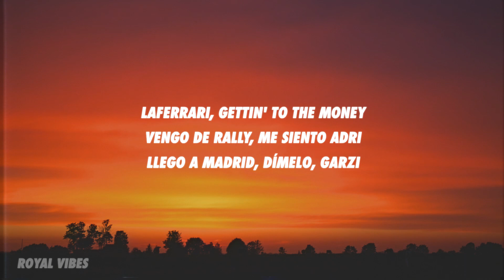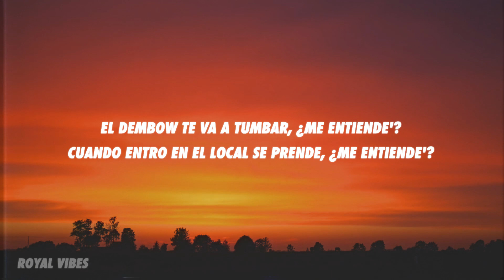Sofi de la Torre - Mentiendes (Lyrics)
[Intro]
Mmm
Ice, ice, yo

[Coro]
Traigo un flow descomunal, ¿me entiende'?
Por los míos soy criminal, ¿me entiende'?
El dembow te va a tumbar, ¿me entiende'?
Cuando entro en el local se prende, ¿me entiende'?
¿Me entiende'?
Tú y yo no somo' igual, ¿me entiende'?
A mi llámame mamá, ¿me entiende'?
Que se escuche hasta atrá', mi gente
¿Me entiende'?

[Verso 1]
Mmm, LaFerrari (Ah-ah), swervin' to the money (Ah, ah)
Vengo de rally, me siento Adri (Skrrt)
Llego a Madrid, dímelo, Garzi
Saben de mí en toda' parte'
LaFerrari, gettin' to the money
Vengo de rally, me siento Adri (Ah)

[Coro]
¿Me entiende'?
A mi llámame mamá, ¿me entiende'? (Yah)
¿Me entiende'?

[Verso 2]
(Look at me go)
These diamonds dance and they sing: "La, la"
Iced out my wrist and my fingers, yeah (Yeah)
Hielo, hielo (Ice, ice), hielo
Hielo, hielo

[Coro]
Traigo un flow descomunal, ¿me entiende'? (Traigo un flow descomunal)
Por los míos soy criminal, ¿me entiende'? (Por los míos soy criminal)
El dembow te va a tumbar, ¿me entiende'? (El dembow te va a tumbar)
¿Me entiende'? (¿Me entiende'?)
Tú y yo no somo' igual, ¿me entiende'? (Tú y yo no somo' igual)
A mi llámame mamá, ¿me entiende'? (A mi llámame mamá)
¿Me entiende'?